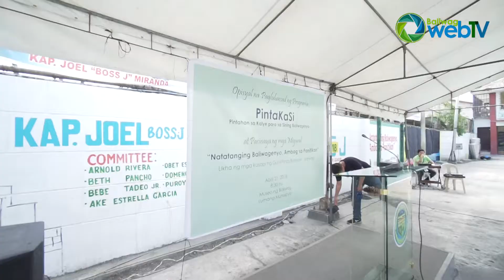PintaKasi – Pintahan sa Kalye para sa Sining Baliwagenyo